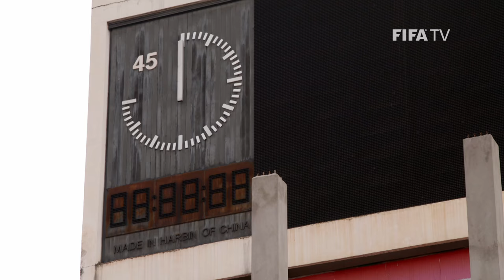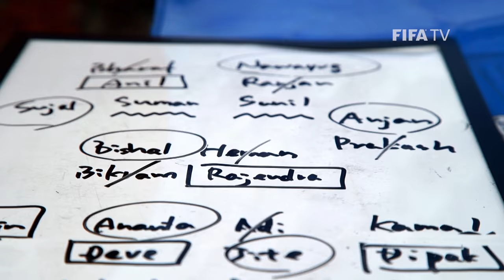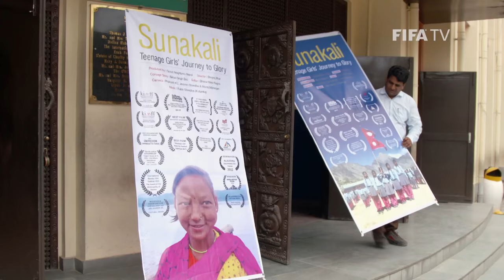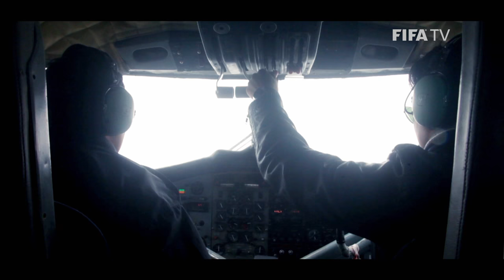Meet the 'Himalayan Messi'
FIFA Football introduces you to the current state of Nepalese football, including interviews with stars Nawayug Shrestha, Anu Lama and the director of acclaimed documentary Sunakali, about the 'Messi of the Himalayas'.